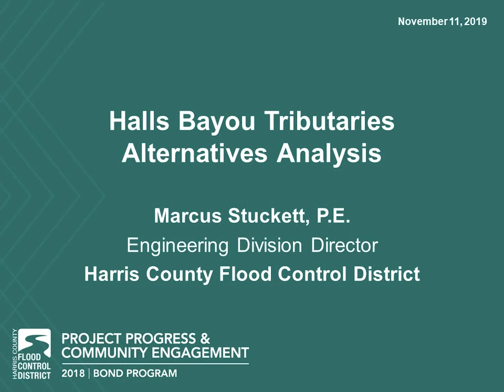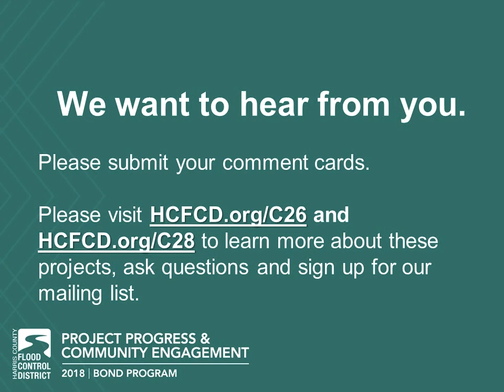Halls Bayou Tributaries Alternatives Analysis - Community Engagement Meeting for C-26 and C-28